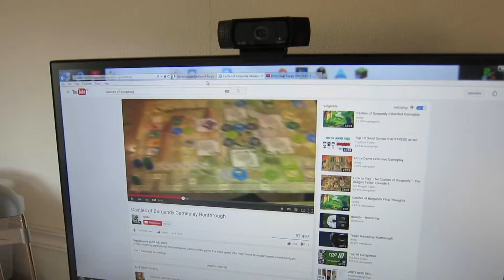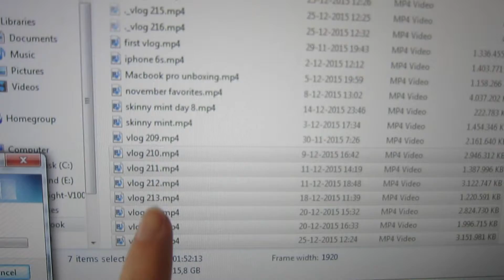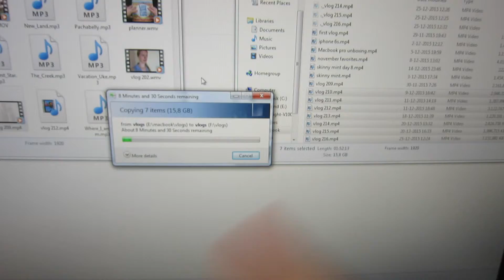Daily vlog hof van saksen! (#225 jan 22 2016)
All products are purchased by myself and all opinions are my own.